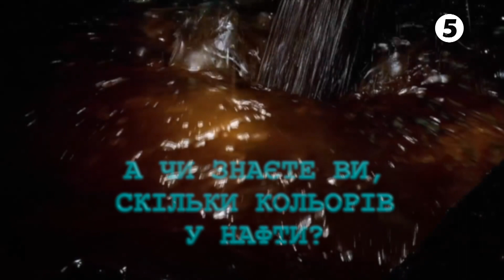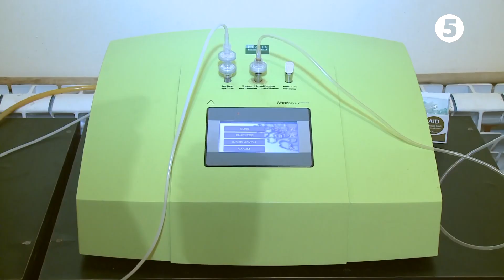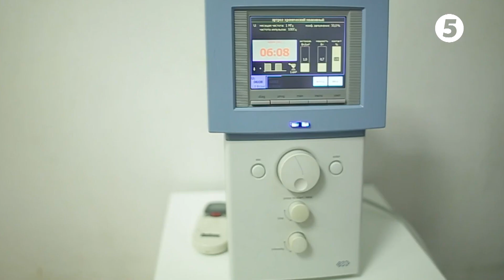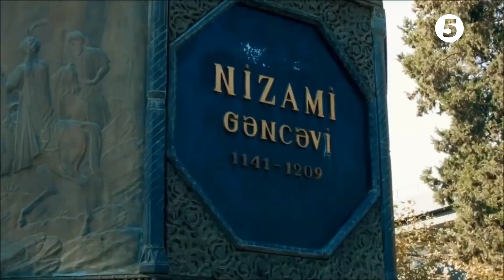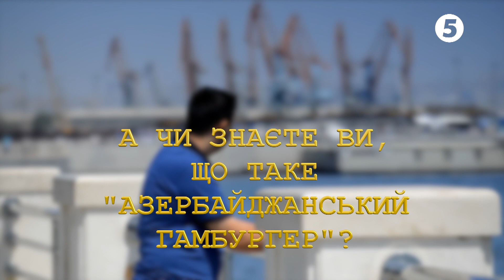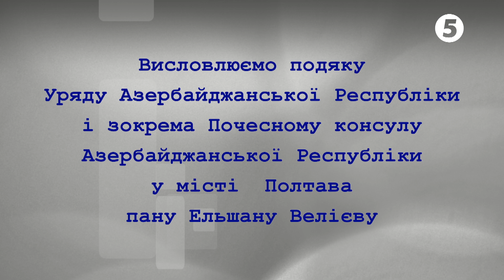Подорож до Азербайджану. Нафталанові ванни. Надія Базів.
Курорт Нафталан - єдине у світі цілюще родовище нафталатного масла, цілюща сила якого відома з давніх часів.

Азербайджан сьогодні. Азербайджан дивовижна країна. Все в ньому унікальне - природа та культура, історія та архітектура, звичаї та традиції. У Нахчівані, Кельбаджарі, Ленкорані та Бабадазі гаряча вода скидається з-під землі, у Сурахані знаходиться храм вогню Атешгах та багато інших визначних пам'яток. Ті, хто хоче погладшати і поправити своє здоров'я, вирушають на багато відомих курортів Азербайджану. Курорт Нафталан, неподалік Баку, єдине у світі родовище лікувального нафталінового масла, цілюща сила якого відома з давніх часів, є всесвітньо відомим бальнеологічним курортом, який унікальний біологічно.

Нафталан лікування. Нафталанське родовище - місто Нафталан, розташоване за 320 км від столиці Азербайджану Баку і за 50 км на південний схід від стародавнього міста Гянджа. За архівними даними, до 1873 року Нафталан видобувався з неглибоких колодязів та викопувався вручну.

Загальні відомості про ванни з нафталану. Нафталаном називають особливий нафтопродукт, що має лікувальні властивості і абсолютно негорючий, тому що в його хімічному складі відсутні домішки бензину або гасу. З тих же причин ця речовина ніколи не використовується як паливо. При цьому консистенція нафталану рідка і в'язка, він має специфічний запах, а також має темно-коричневий колір.

Що таке нафталан? Фраза «викупалася в нафті» звучить ефектно — але розберемося, що таке нафталан і навіщо їм лікуються. Насамперед Нафталан — це азербайджанське місто, єдине у світі місце, де видобувають лікувальну нафту.

Нафталана курорт. Нафталанові ванни в Азербайджані, де нафталанова олія, що всмоктується через шкіру, позитивно впливає на кровообіг у капілярах. З його допомогою покращується кровообіг у дрібних судинах, розширюються кровоносні судини, зменшується згортання крові, посилюються ферментативні процеси, стимулюються всі функції організму. Він також має антимікробний ефект.

Основною активною властивістю нафталату є нафтенові вуглеводні, які мають протизапальну, аналгетичну, судинорозширювальну, протиалергічну дію, стимулюють трофічні функції, підвищують інтенсивність обмінних процесів. «Чорно-золота весна – ключ до лікування» – такий девіз нафталанських курортів.

Історія курорту Нафталан походить від 1873 року, коли нафталан видобувався вручну з неглибоких свердловин. «Густа кров землі» - це назва нафталату. Понад 100 років минуло з початку досліджень лікувальних властивостей і використання нафталату. Його висока ефективність при багатьох захворюваннях переконливо доведено. Навіть шумери вважали нафту зцілюючою і купалися у ній. Цілющі властивості нафти, здобутої з давніх-давен у місті Нафталан, сьогодні дуже цінуються.

Нафталан санаторій. Курорт Нафталан є невід'ємною частиною культурної спадщини Азербайджану. Легенди, документальні факти та численні санаторії на території Нафталану служать не лише свідченням поваги та старанності до нафтових родовищ у Нафталані, нагадуючи про необхідність зберігати та передавати це багатство з покоління в покоління, але насамперед підтверджують багатовікову традицію використання природних ресурсів для покращення , тому що санаторії та оздоровчі центри на курорті Нафталан були створені виключно на основі природного лікувального фактора унікальної нафталанської нафти.

Його також називають "гірська олія Нафталан". Азербайджан - країна, наділена багатою природою та невичерпними корисними копалинами. А нафта, яка видобувається на заході країни в місті Нафталан, завдяки своїм цілющим властивостям не має аналогів у всьому світі. Його також називають "Нафталанська гірська нафта".

Нафталанові ванни. Основним природним терапевтичним засобом є нафта (нафталан), яка видобувається із свердловин, розташованих на берегах річки, та використовується для так званої "нафталанової терапії". Лікування нафталаном вказується у хворих із захворюваннями опорно-рухового апарату, нервової системи, шкіри та периферичних судин.

Відомі санаторії в Азербайджані, де можна приймати нафталанові ванни, чим же вони корисні? Нафталановий курорт в Азербайджані, це численні санаторії, де можна отримати відповідне лікування. Нафталан відомий курорт в Азербайджані, тут можна переглянути це відео.